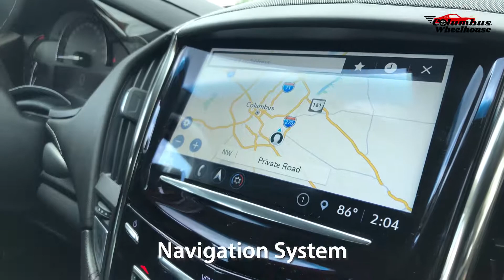2018 Cadillac ATS Sedan / 4dr Sdn 2.0L Luxury AWD